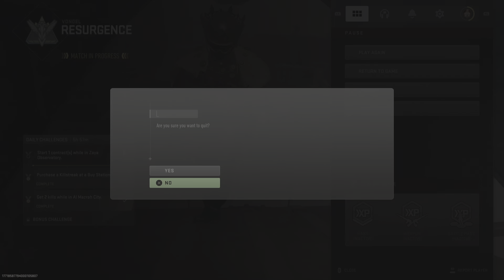Vondel Solos Resurgence silly 2nd 7/9/23 (18 kills + talking gun?!?)